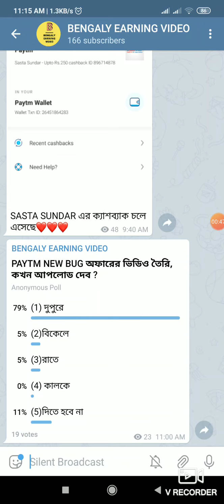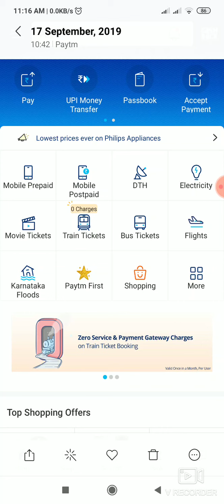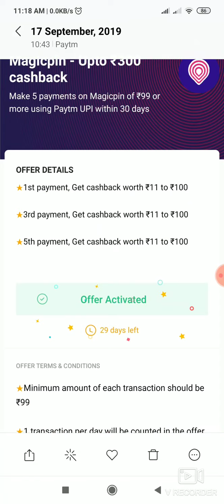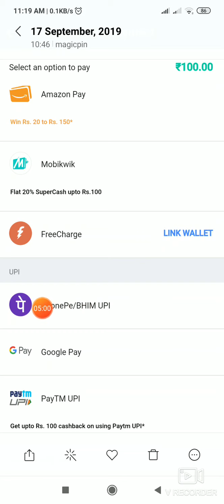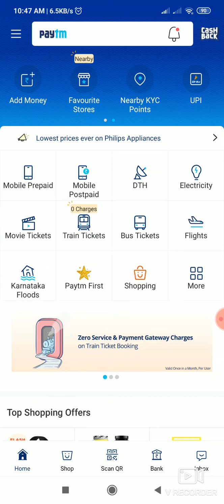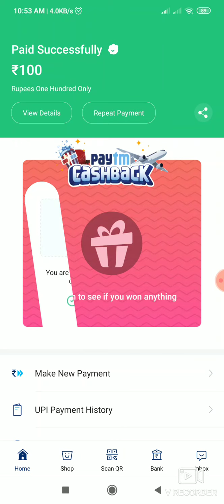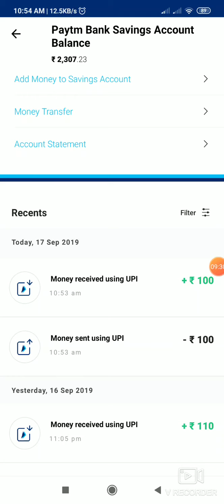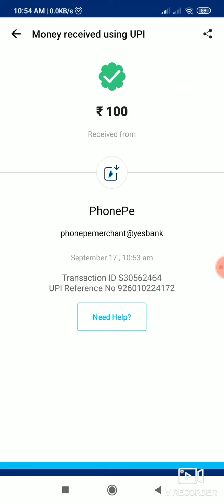PAYTM NEW BUG OFFER থেকে ইনকাম করুন 33 to 300 টাকা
BENGALI WEB SERIEZ LINK-WEB SERIEZ LOVER
web seriez lover official

HINDI MOVIE LINK-HINDI MOVIE LOVER
hindi movie lover official